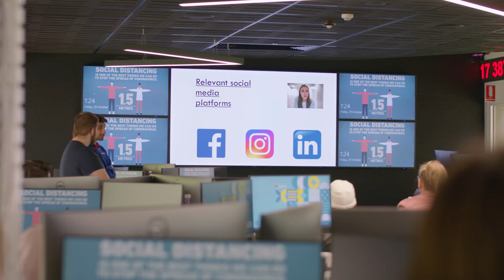Flinders Industry Projects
If you study Business at Flinders, you can participate in industry projects. These projects involve working in teams as business consultants for local, South Australian businesses. During the semester you will conduct research and develop strategic insights and recommendations for your client, so they can take their business to the next level.